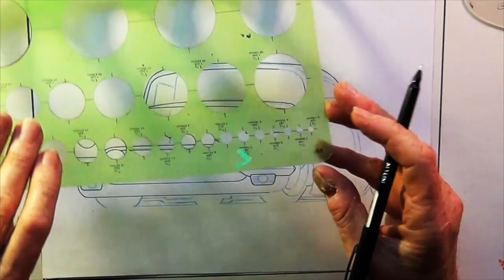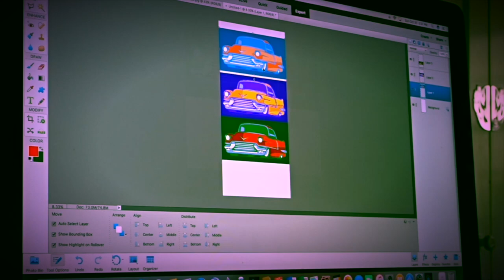Fireball SKETCHES a CLASSIC CADILLAC - Fireball Tim Garage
FIREBALL TIM GARAGE STORE - fireballtimgarage.art
EBAY STORE